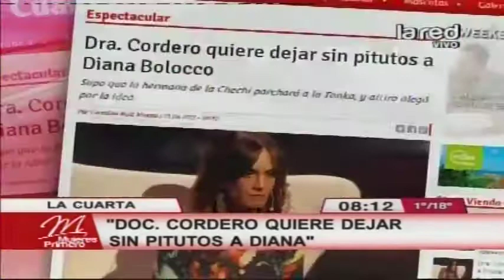Continúa polémica de Dra. Cordero y Diana Bolocco